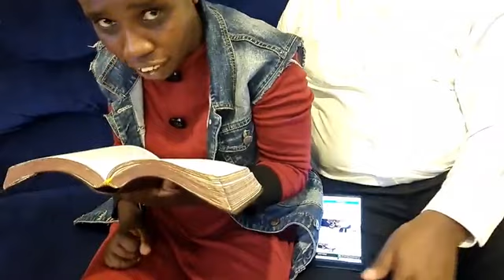wairimu the lady that karangu built a house is amazing 😍😍😂😂